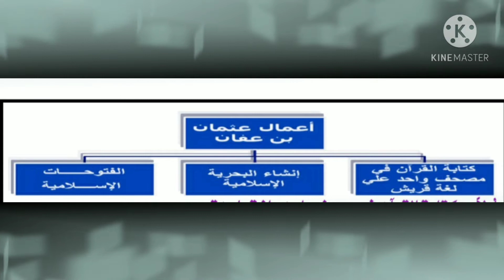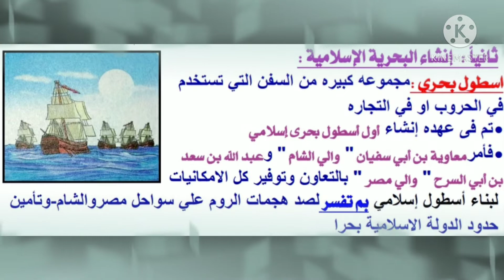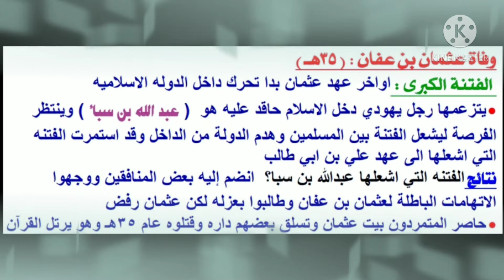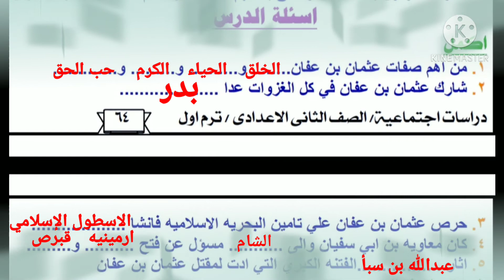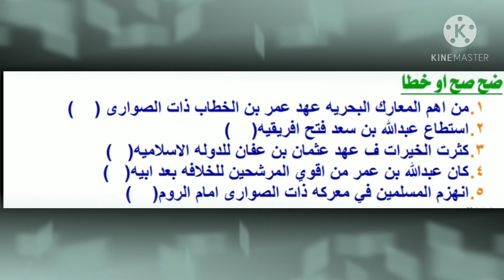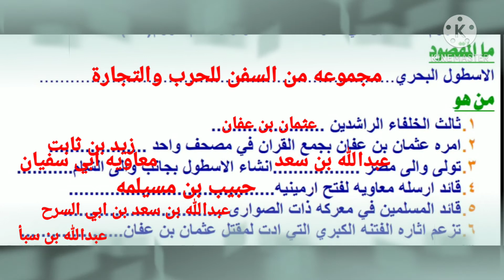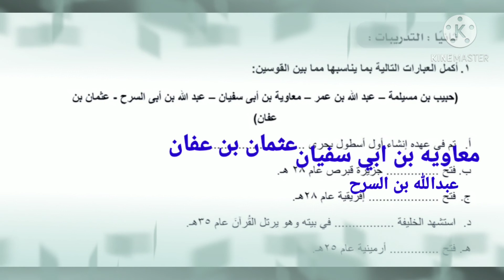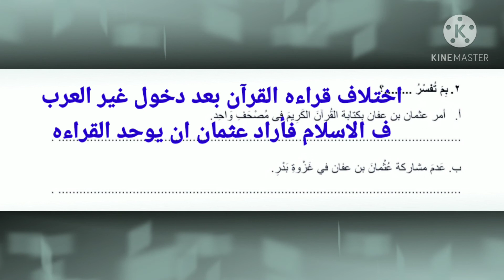شرح تدريبات عثمان عفان٢ع عبدالرحمن المليجي